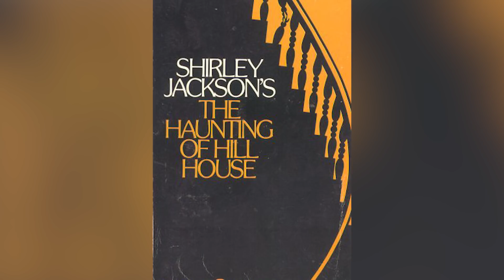What If The Haunted Hill House Was Real?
The Haunted Hill House is the latest spook to be freaking out the good people of Netflix. Old, big and terrifying, Haunted Hill House is your classic haunted mansion tale, and a tale is exactly what it is. But, What If The Haunted Hill House Was Real?

VIDEO EDITED BY:
Lucy McPhee